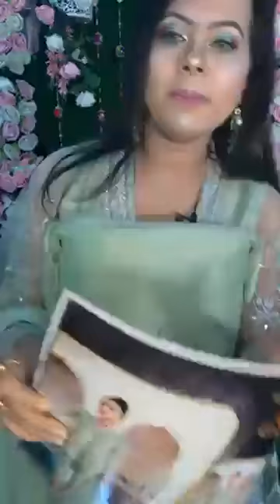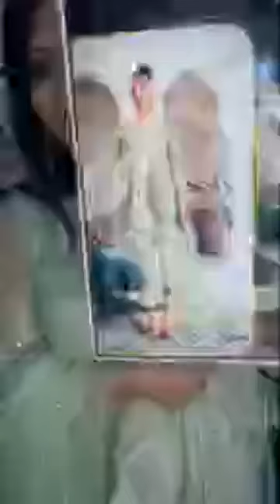জলপরি ১৮৫০ টাকা ( 14 January live)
জলপরি ১৮৫০ টাকা

অডার করতে ইনবস্ক করুন।
রেডি ইন স্টক।
আমরা সুন্দরবন ও এস এ পরিবহন এর মাধ্যমে প্রডাক্ট পুরো বাংলাদেশে ক্যাশ অন ডেলিভারিতে পাঠিয়ে থাকি।এছাড়া ঢাকায় ২৪ঘন্টার মাঝে ক্যাশ অন ডেলিভারি করা হয়।
🚩ধানমন্ডি ৩ হ্যাপি আর্কেড শপিং মল লেভেল ৩ শপ ৩৮
🚩ক্যাপিট্যাল সিরাজ সেন্টার শপিং মল ১০ নিউ বেইলি রোড।ঢাকা।শপ নাম্বার ২২। লেভেল ২।